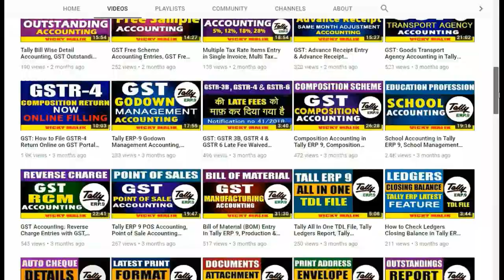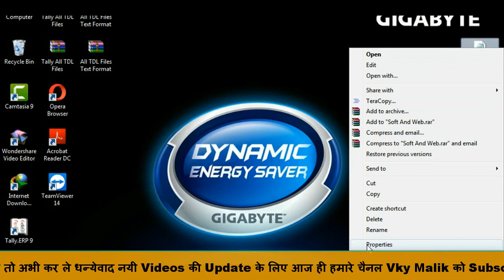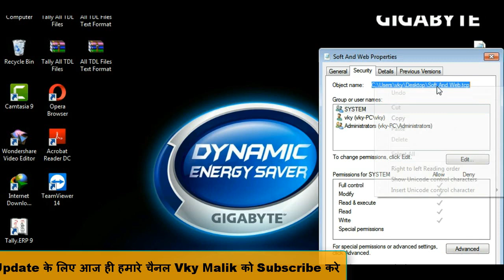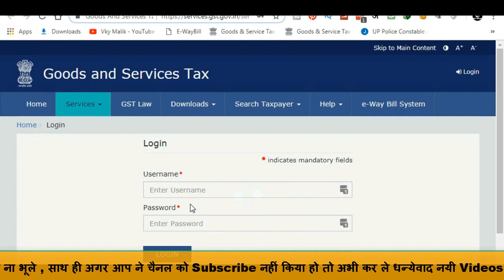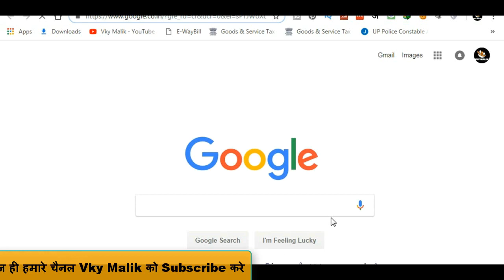Tally Amazing TDL File || Tally ERP 9 Software & Website TDL File || Tally Advance Features